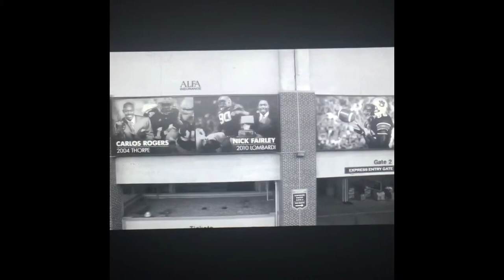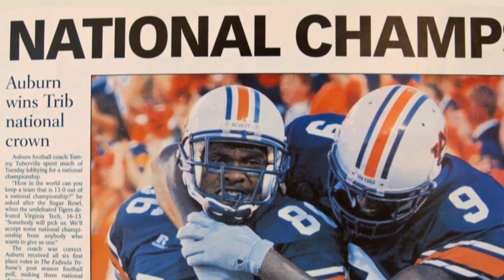Auburn Football Hype Video 2017™ "Bank Account" (Emotional)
War Eagle